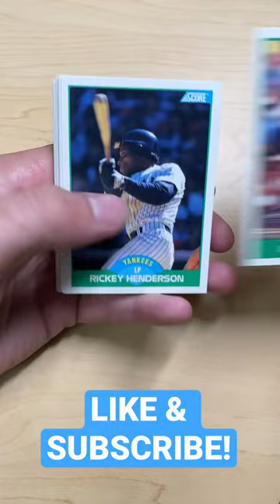1989 Score Baseball Pack